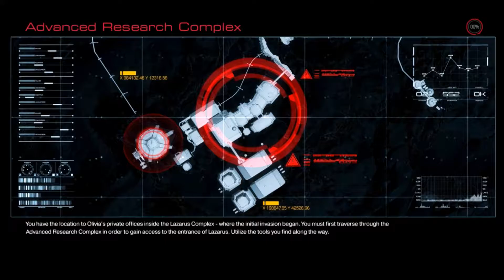BIG F#%KING GUN [DOOM] [#8]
Just like when Dwayne 'The Rock' Johnson got hard when he got the BFG, I had a massive boner as well... bigger than The Rock!